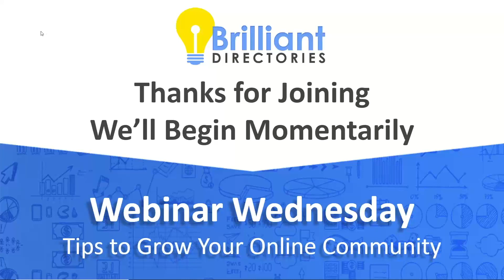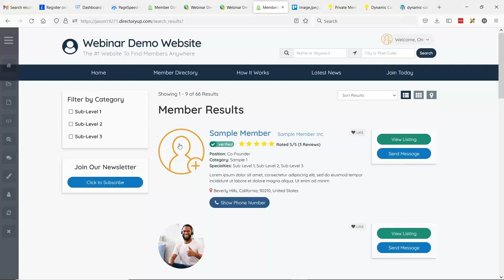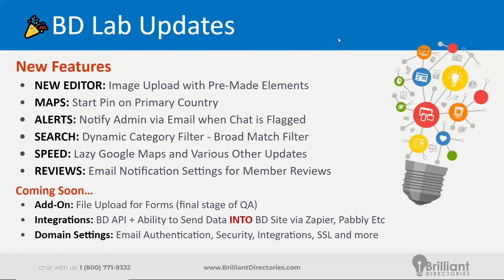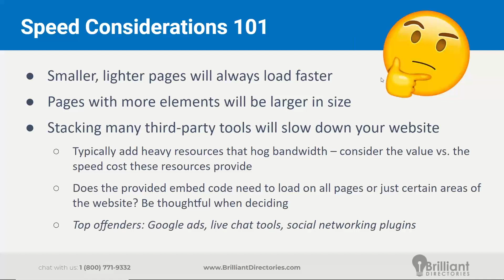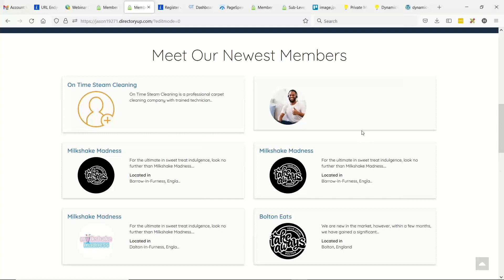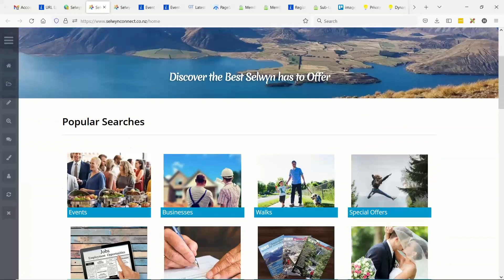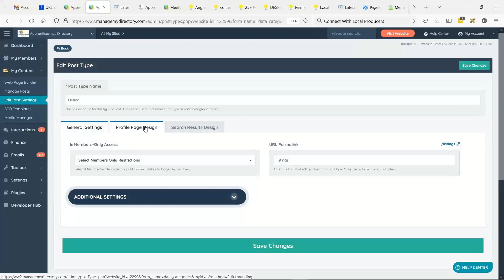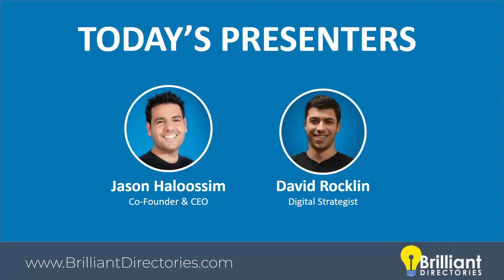Image Upload With Pre-Made Elements 📩 Webinar Wednesday 133 - Guide for Directory Software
👋 There was a problem with the previous blog post image settings, but we fixed it– now you can upload images with pre-made elements.

This allows members to make even more creative, engaging, and high-quality articles.
➡️ In the video, we show you how your members can access this setting. Having your members be able to use this can greatly enrich your website.
We also go over other updates in the webinar and we have some very useful strategies you can use to “rocket boost” your website speed.
Watch the video to see all the updates and info we have for you!

💬 Will your website members make good use of the image upload with pre-made elements update?

🧭 Video Chapters:

0:00 - Introduction

New Features
2:46 - New Editor: Image Upload with Pre-Made Elements
5:26 - Maps: Start Pin on Primary Country
6:58 - Alerts: Notify Admin via Email when Chat is Flagged
7:39 - Search: Dynamic Category Filtering – Broad Match Filter
11:07 - Speed: Lazy Load Google Maps and Various Other Updates
11:45 - Reviews: Email Notification Settings for Member Reviews

Coming Soon
13:37 - Add-On: File Upload for Forms (final stage of QA)
14:36 - Integrations: BD API + Ability to Send Data INTO BD Site via Zapier, Pabbly, etc.
15:14 - Domain Settings: Email Authentication, Security, Integrations, SSL & More
16:08 - Have any speed tests been run on existing websites to determine the performance of the recent updates?
18:04 - Will unclaimed listings be able to receive email notifications when they receive a review?

21:09 - 5 Ways to Rocket Boost Your Website Speed
21:56 - Why Website Speed & Load Times are Important
23:36 - How Much Should You Care About Website Speed?
25:39 - Speed Considerations 101
29:30 - NEW: Enable Resource Delivery via CDN
30:39 - NEW: Only Load Google Maps when Requested
31:45 - NEW: Use ImageKit for Image Delivery
38:52 - Developer Hub → Image Settings
40:20 - ImageOptim.com/online

Questions & Answers
44:26 - Reviewing the mobile page speed score of a BD website
53:33 - Enabling new Front-End Optimization settings on a BD website and disabling third-party tools to improve speed score